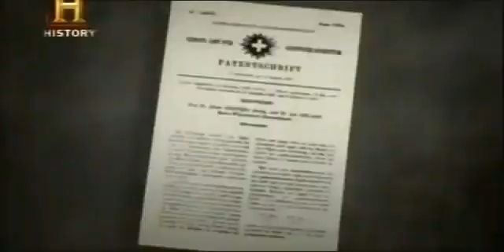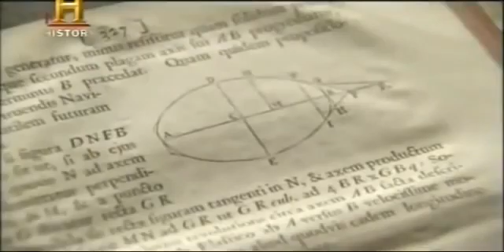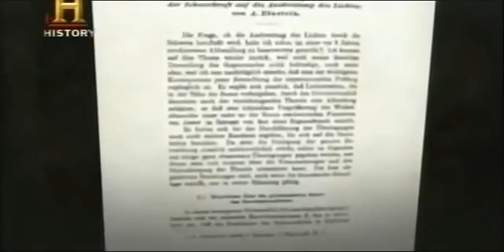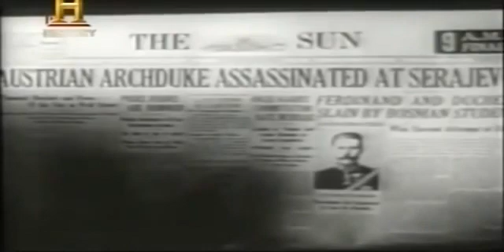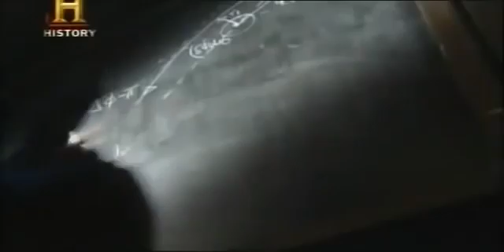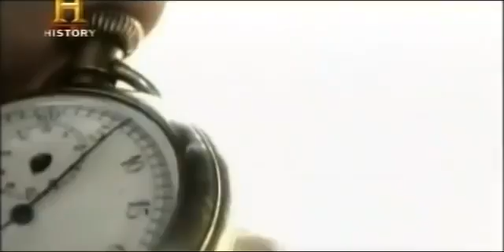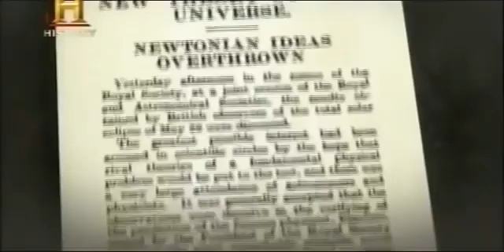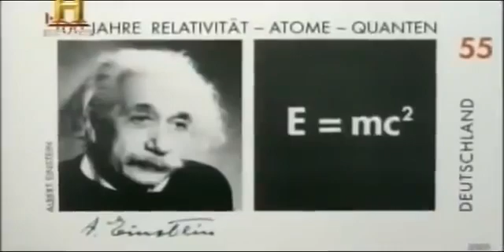Albert Einstein - A Mente de um Gênio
AlbertEinstein AMentedeumGênio Ciência documentário curiosidade mundodoc Albert Einstein foi um físico teórico alemão que desenvolveu a teoria da relatividade geral, um dos pilares da física moderna ao lado da mecânica quântica.

➡Créditos: History